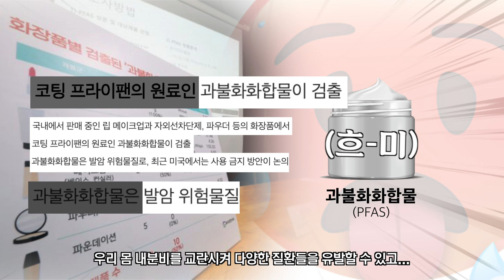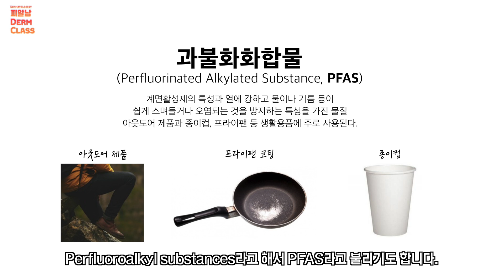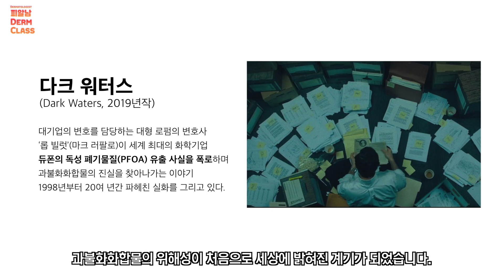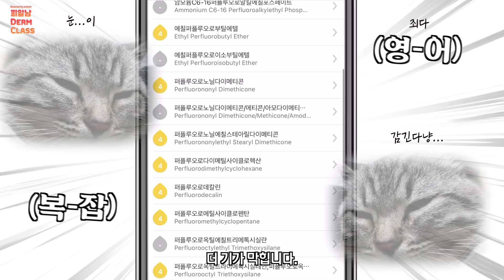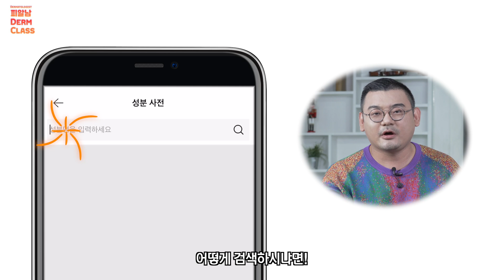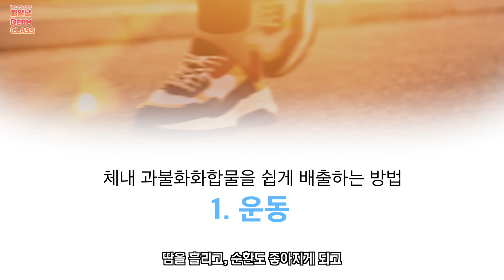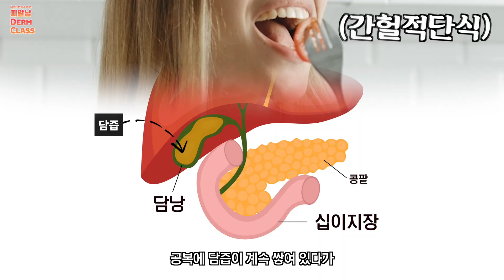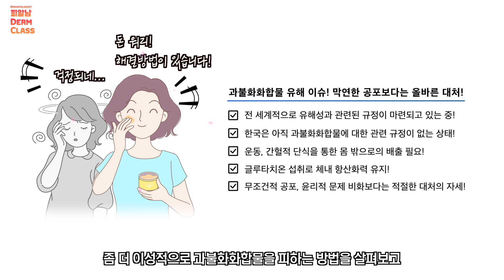화장품 유해성분 몸밖으로 걸러내는 방법 | '과불화화합물' 화장품 검출 논란 총정리!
과물화화합물??
생소한 이것이 무엇일까요?

화장품에는 다른 이름으로 많이 사용되는데
최근에 갑자기 이슈가 되고 있는 이 물질은
알고 보면 오래전부터 문제가 되었던 물질입니다

우리 몸에 축적되면 나쁜 영향을 일으킬 수 있는데
우리 몸속에 배출하는 방법은 어떤 게 있을까요?

과불화화합물에 대한 이슈를 총정리 해봤습니다.

00:00 어제까지 안전했는데…(충격)
00:37 ‘과불화화합물’ 검출 이슈 정리
01:32 화장품 속 과불화화합물의 역할
01:48 과불화화합물의 구조 및 신체에 미치는 영향
02:27 영화 [다크워터스]로 본 과불화화합물 이슈 (규제 법제정 현황)
03:42 ‘과불화화합물’ 성분 확인 방법 (화해)
04:29 그동안 몸속에 쌓인 과불화화합물은 어떻게 하지..?
07:10 체내 과불화화합물을 쉽게 배출하는 방법
07:28 배출방법 1. 운동
07:45 배출방법 2. 소식 (간헐적 단식)
08:34 배출방법 3. 항산화 성분
09:14 총정리!

여드름 없애는 방법! '이 음식'을 주목하세요 (여드름에 좋은음식 VS 나쁜음식)